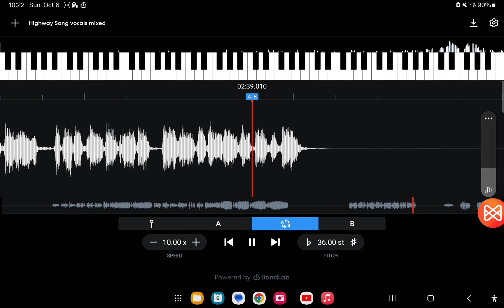SoaD go brrrrr